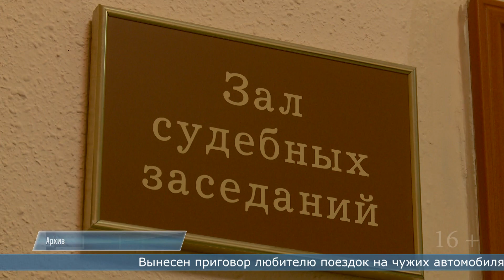02.08.2024 Вынесен приговор любителю поездок на чужих автомобилях